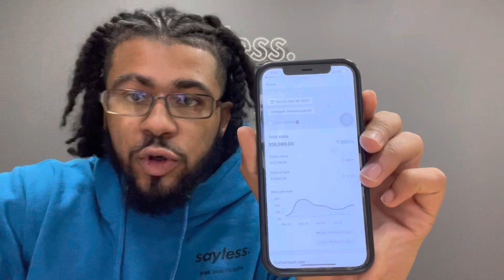How I made 16k in 3 days with my Clothing brand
How to make money with your clothing brand

@saylesstrent dm on ig

@saylesslifestyle clothing brand